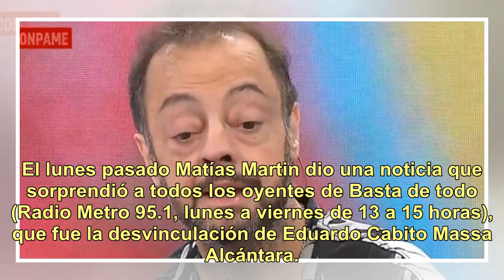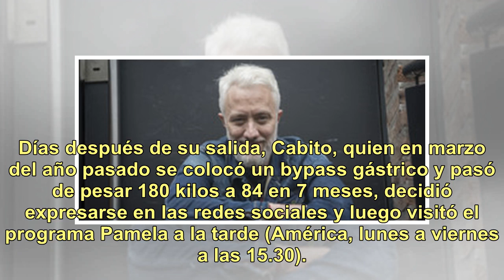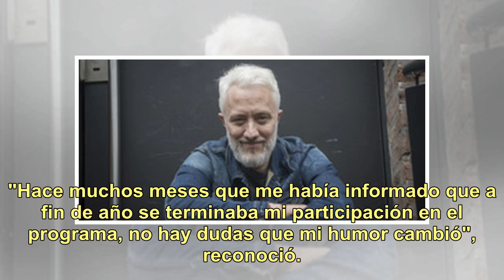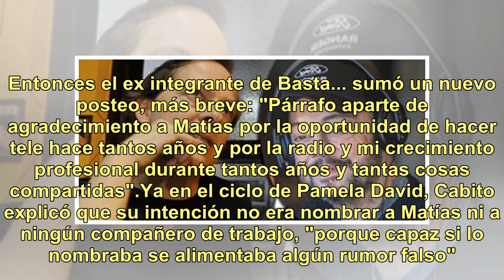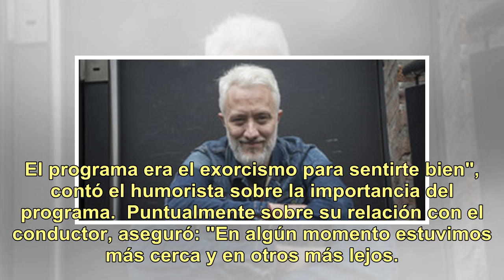Cabito rompió el silencio y habló de Matías Martin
El lunes pasado Matías Martin dio una noticia que sorprendió a todos los oyentes de Basta de todo (Radio Metro 95.1, lunes a viernes de 13 a 15 horas), que fue la desvinculación de Eduardo Cabito Massa Alcántara. "Cabito no va a seguir en Basta… es una decisión dolorosa de la cual me hago cargo como...